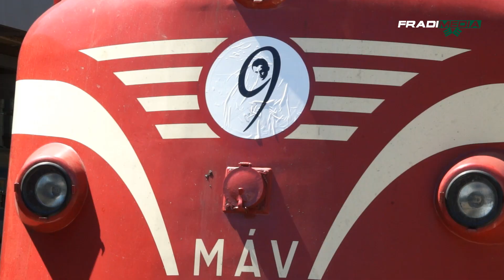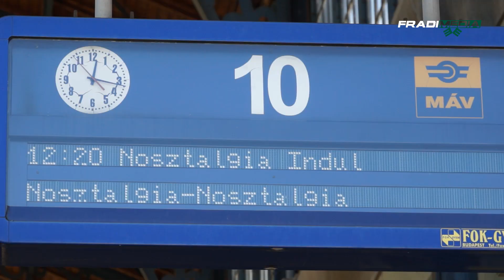FM | Első útjára indult az Albert Expressz | 2014.07.10.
Készítették:
Budai László, Horváth Gergely